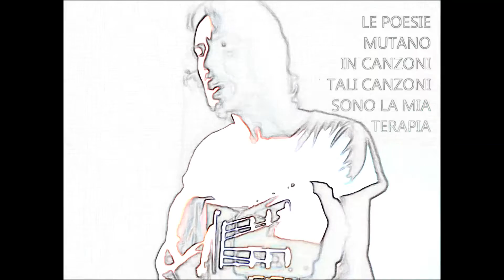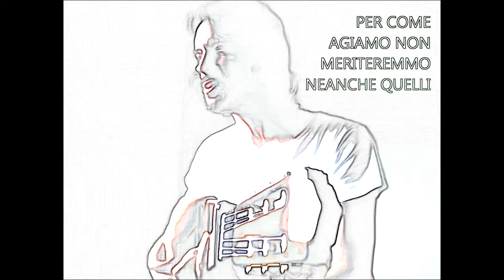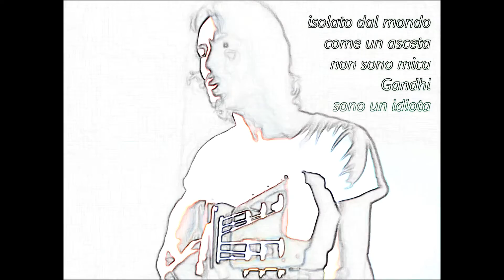Marco Montagnini - Stress Aramis (live)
Esseri umani uguali è la via
E invece

Ruoli e gerarchia, ruoli e gerarchia
In ogni ambito, qualunque esso sia
Subordinazione e supremazia

La società mi regala frustrazioni
Le frustrazioni diventano poesia
Le poesie mutano in canzoni
Tali canzoni sono la mia terapia

Le paure mi prendono per mano
Ripeto le parole come litania
È malato il genere umano
Non c'è salvezza per la vita mia

Lobby, politica, stato, economia
Organi di potere e massoneria

La vita, l'uomo e l'universo non sono eterni
Cambiano gli abitanti ogni cent'anni
Per come agiamo non meriteremmo neanche quelli

Mi sta rovinando questa follia
Scatti d'ira e dolce schizofrenia

Terra bruciata, testa bacata
Scrivo con la matita pensieri a cascata
Isolato dal mondo come un asceta
Non sono mica Gandhi, sono un idiota

Esco dalla segreta, che gran pianeta
Appare una cometa nel cielo stellato
Sul greto, camminando, scorgo una moneta
Mi fermo e la prendo, uomo fregato